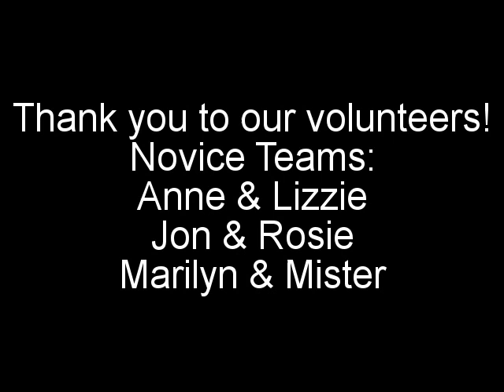CDTC RDO Day Obedience Demonstration